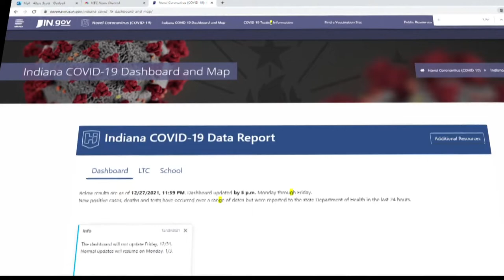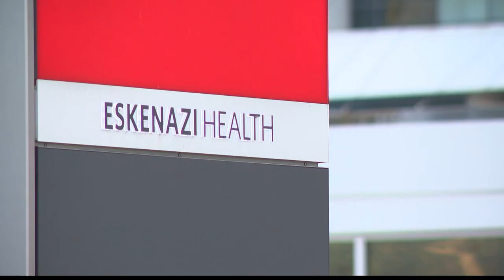Understanding statewide ICU bed availability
13News' Cierra Putnam shows how ICU bed availability is impacting our healthcare system.